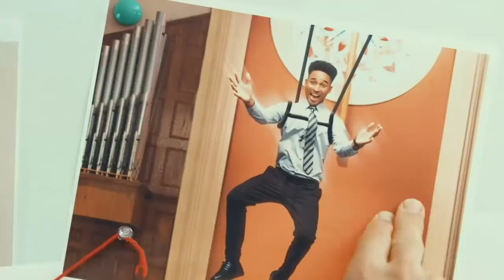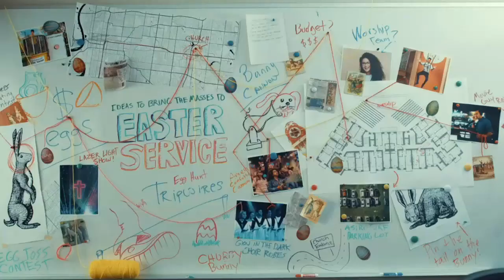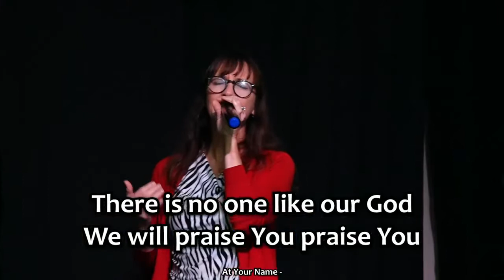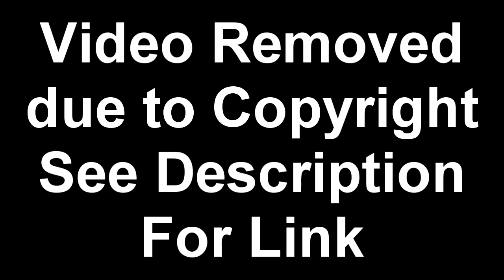Culture Cancelling Jesus - Cancel Culture Series (Session One)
Cancel Culture is a phrase that describes something happening in the world around us. When something is canceled, it is nulled, ended, voided, done, over, no longer wanted … you get the idea… But today that same idea is also applied to people, that sense of cancel is the basic idea behind the slang meaning of canceling a person. When a person is canceled, they are no longer supported, valued, or considered to exist.
Usually if someone is said to be canceled is because they have done something to offend someone else or taken a position that is not popular with the mainstream of thought.
It might surprise you to find that although the phrase seems fresh, the idea of cancel culture is not new. As a matter of fact, it has been happening for thousands of years.
As we move into the Easter season, we begin this series with a look back in time where the things we discover impact our lives here and now. The first century culture did their best to cancel Jesus. It didn’t’ work then, it doesn’t work now, and that is great news for each of us.

"Runner" by Twila Paris photo montage removed. To see it, visit our this worship service on our website. It is near the end, after the Catching Kayla videos.